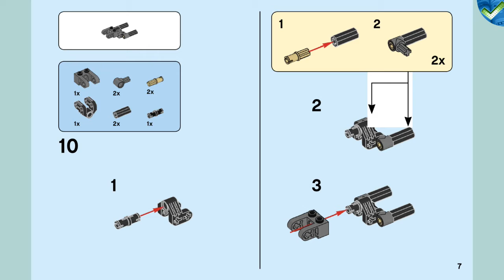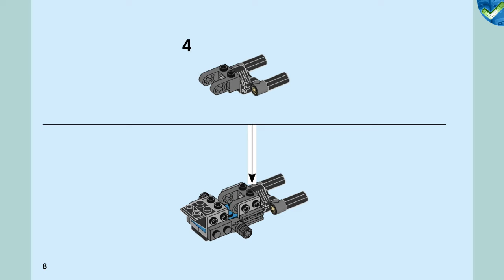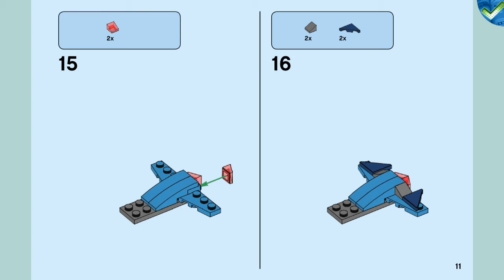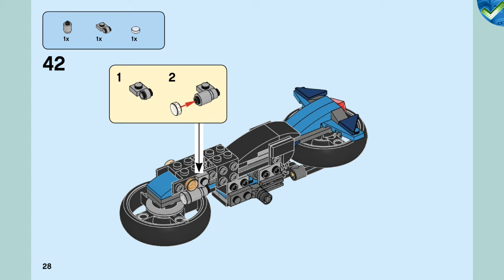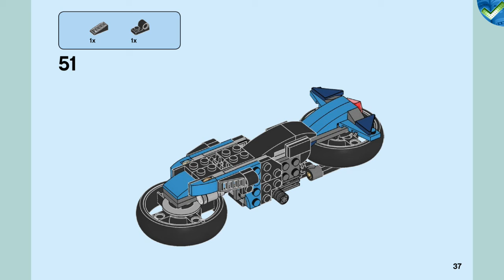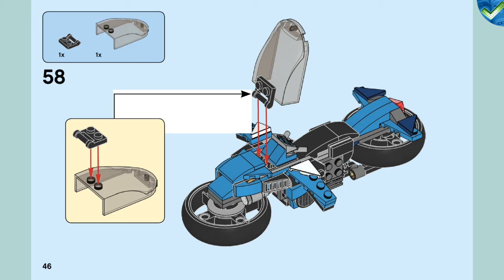31114 C Futuristic Hoverbike LEGO® Creator Manual at the Brickmanuals Instruction Archive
LEGO®-Setdescription:
Inspire kids’ passion for cool motorbikes and creative building with the impressive LEGO® Creator 3in1 Superbike (31114) toy set. Kids will love staging exciting race action with this modern motorbike toy, which features moving handlebars, working suspension and a kickstand.

The best toys for imaginative play
 Kids can enjoy 3 different build-and-play experiences in this LEGO Creator 3in1 toy set. They can build the modern Superbike and then rebuild it into a classic motorcycle with kickstand, make a futuristic hoverbike for high-flying adventures or use their imaginations to create something new.

An amazing collection of building toys
 LEGO Creator 3in1 sets open a world of endless possibilities with 3 different models to create in every box! LEGO builders will be thrilled as they build, rebuild and build again! Creator 3in1 inspires little builders' imaginations and keeps them happy for hours with a great selection of models, including cool cars, fearsome creatures and detailed buildings.The LEGO® Creator 3in1 Superbike (31114) set inspires endless creative building, featuring 3 models in 1 – a modern motorbike, a classic motorcycle and a futuristic hoverbike.A host of exciting adventures are on offer to imaginative kids, who can stage super-fast races around the track with a modern or classic LEGO® motorbike or take to the sky on a hoverbike.The motorbike toy set makes the ideal reward for kids aged 8 and up who have a real passion for toy motorbikes and creative building.The Superbike measures over 4 in. (11 cm) high, 7 in. (19 cm) long and 2 in. (6 cm) wide – the perfect portable size to play with at home or to take to a friend’s house.The Superbike features moving handlebars, a working suspension and a kickstand, while the classic motorbike also comes with a kickstand so kids can proudly display it.This impressive set offers kids 3 different options to develop their building skills and create vehicles to play with on their own or add to otherLEGO® toy sets for more fun.Look out for other great, new-for-January 2021 LEGO® Creator 3in1 sets: Cyber Drone (31111), Wild Lion (31112), Race Car Transporter (31113) and Surfer Beach House (31118).LEGO® Creator 3in1 sets let kids enjoy endless imaginative play as they create action-packed stories around the 3 different colorful models in every box.For more than 6 decades LEGO® building bricks have been made from high-quality materials to ensure they consistently connect and pull apart every time.LEGO® building bricks meet stringent global safety standards.